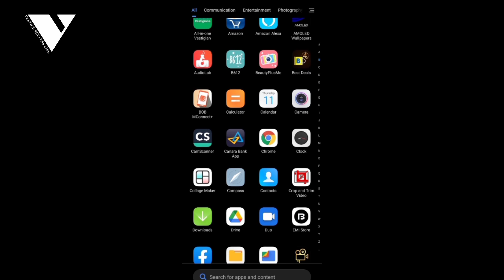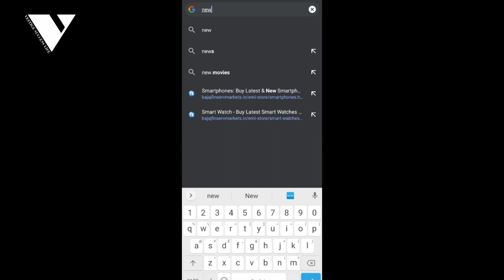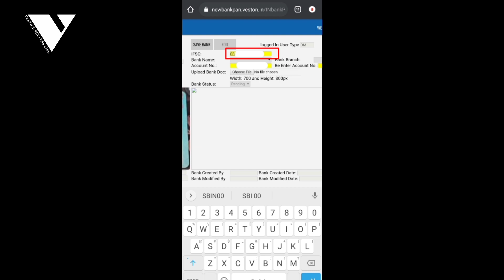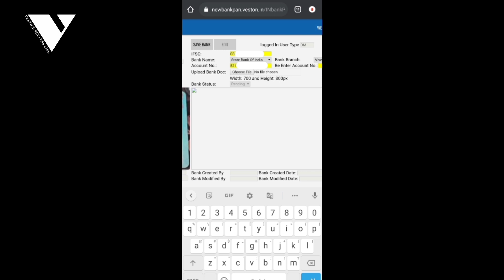Vestige में पैसे कैसे आता है ? Vestige me bank account kaise jode mobile se | new bank pan upload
Vestige me Apna Bank aur Pan Details kaise update kare | how to add bank and pan information in Vestige | Edit bank and pan details on Vestige | update bank and Pan details in Vestige

Dosto video me maine aap ko bataya hai ki kaise aap Vestige me apna Bank account aur Pan details update kar sakte hai.Jo bhi bank account aap vestige me add karte hai ussi account me company aap ko payment transfer karti hai.Payment lene ke liye Vestige me apna bank account aur pan information add karna bahut jaruri hai.

Video topic –
1) vestige me apna bank account aur pan card kaise add kare

2) how to update bank and pan information in vestige site

3) vestige me bank account aur pan details add kaise kare

4) video tutorial about adding bank account and pan details in vestige

5) vestige me online apna bank account aur pan information kaise update kare

6) how to update bank and pan details online in vestige

7) step to add bank account in vestige

8) step to add pan details in vestige

About This Channel:
VESTIGE SUCCESS LIFE
This channel is created with the purpose of providing an education system of Network Marketing for Vestige.

  The YouTube channel of VESTIGE SUCCESS LIFE On this channel you can watch network marketing related videos, vestige all products demo and information, and motivational videos.